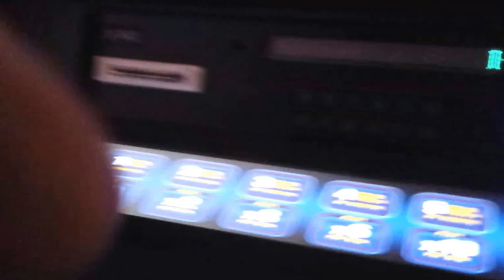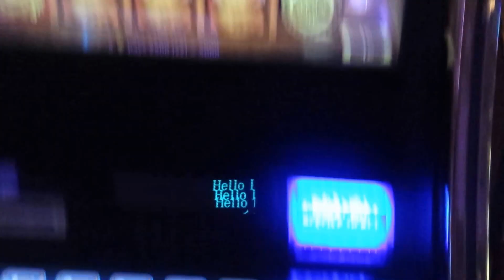88 FORTUNES 2017